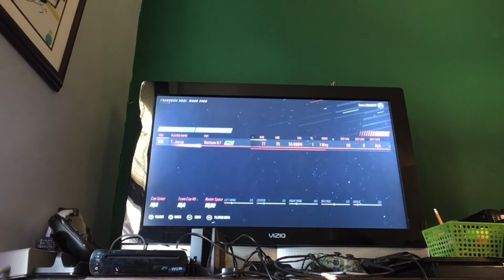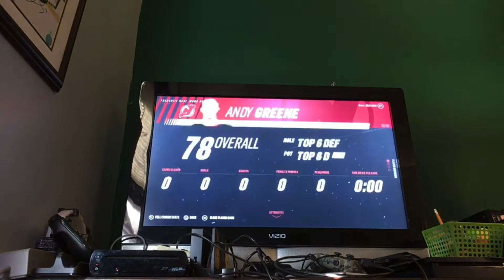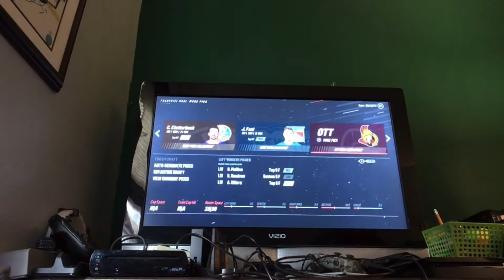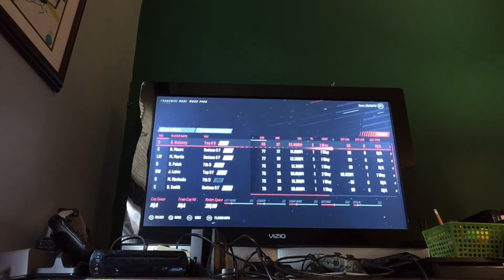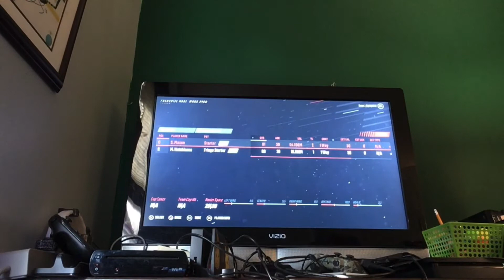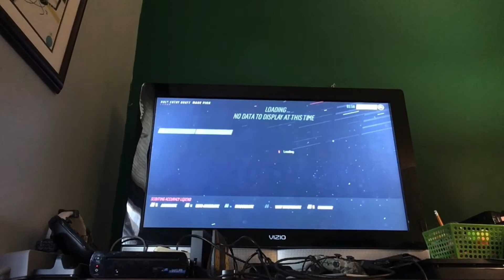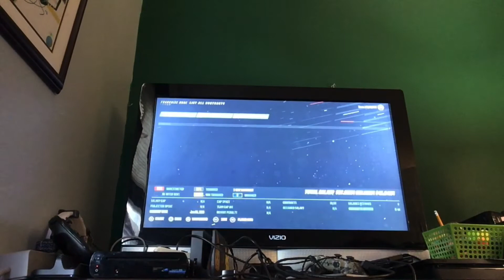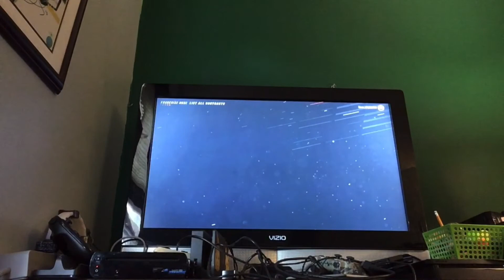Nhl 19 franchise mode episode 2